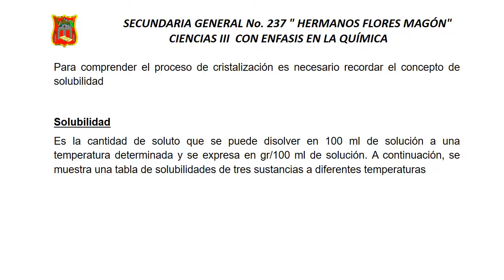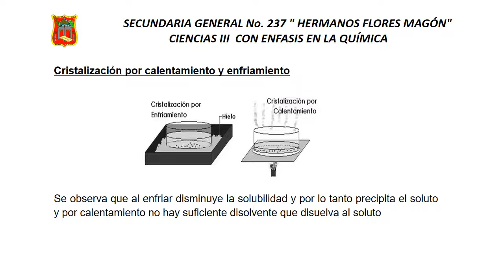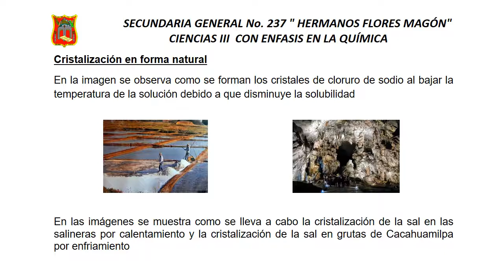cristalizacion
Describe en forma general como separar los componentes de una mezcla por cristalización